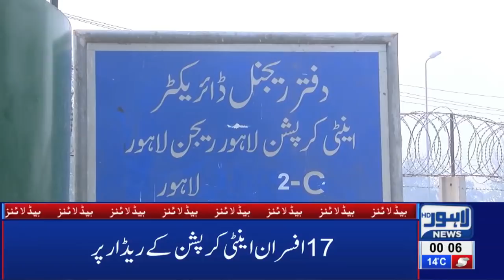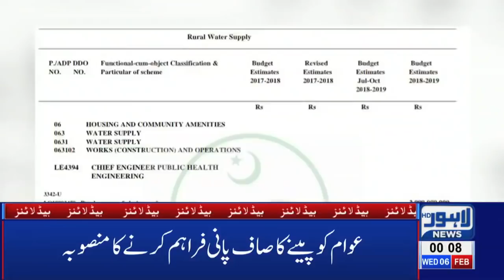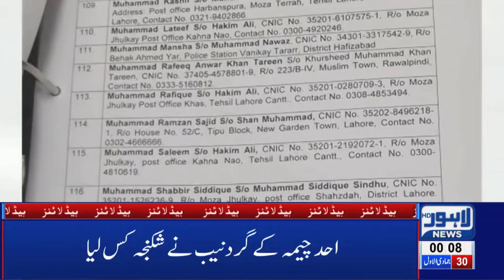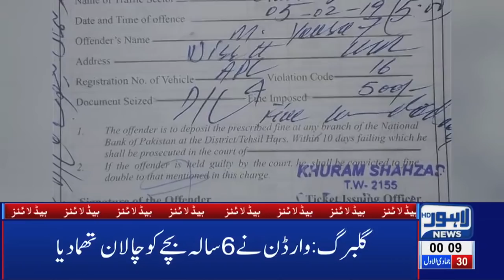12 AM Headlines Lahore News HD - 6th Feb 2019